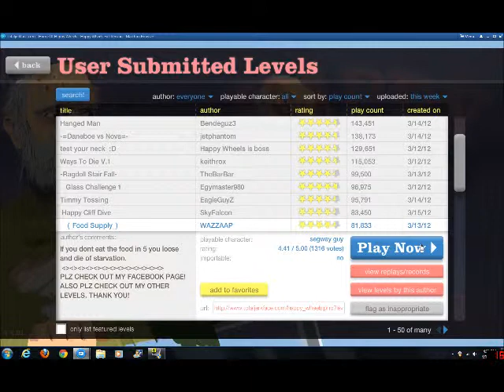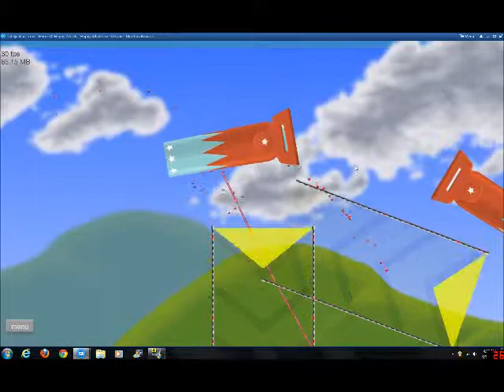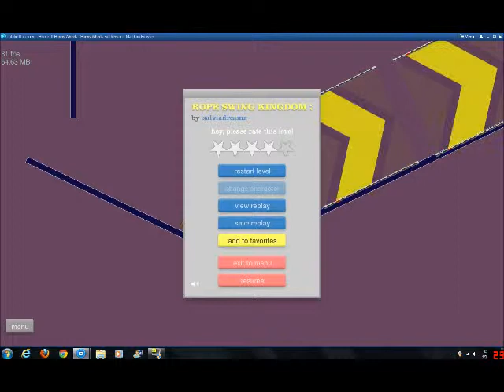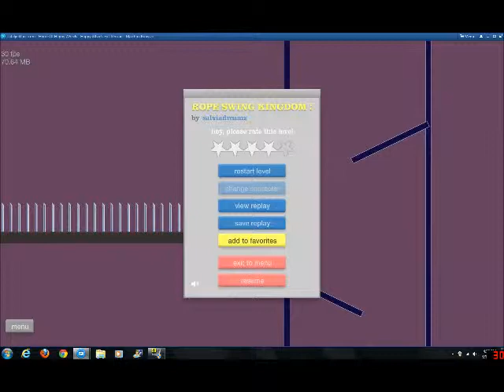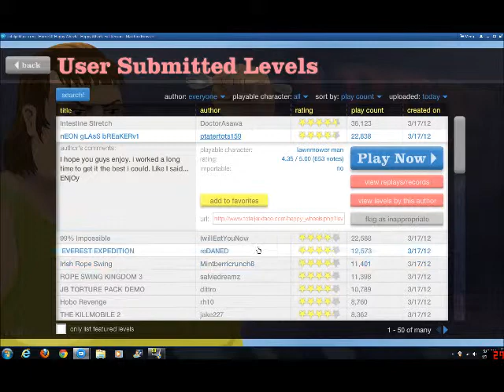Happy Wheels Ep.10 - Rope Swing Kingdom!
Yay, moar rope swings!